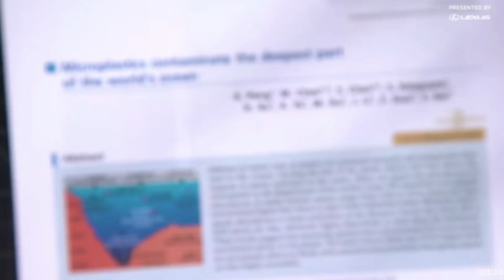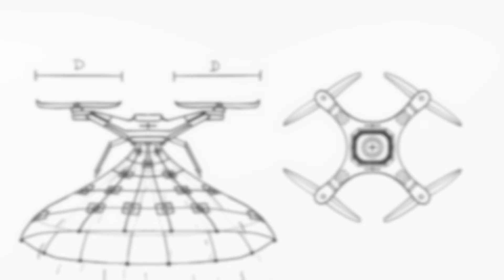Conrad Challenge 2022-23 | Team PLASTICK | Innovation Video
Team:  Adina Dhoka, Preet Agarwal, Gaurika Shukla, Devank Bhansali

Team Coach: Dr.Love Trivedi

Team name :
P.L.A.S.T.I.C.K: - Pollution Less and Sustainable Technology in Challenging Krisis